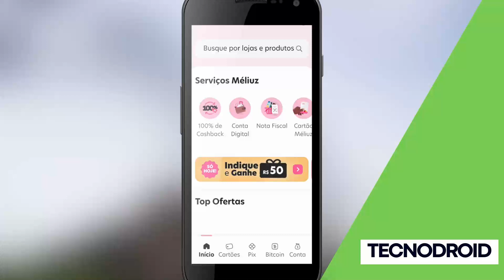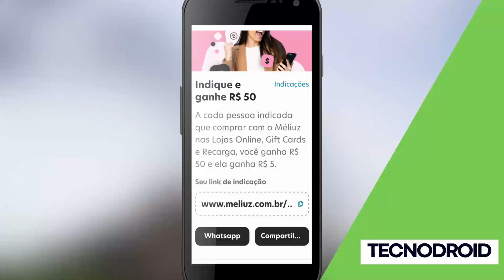GANHE R$ 5 PARA CADASTRO E R$ 20 POR INDICAÇÃO NO MÉLIUZ